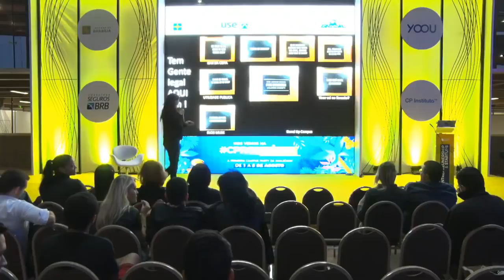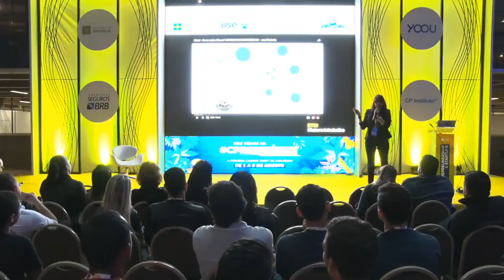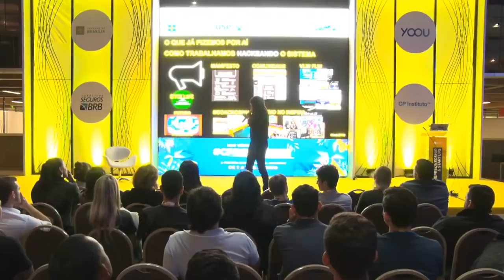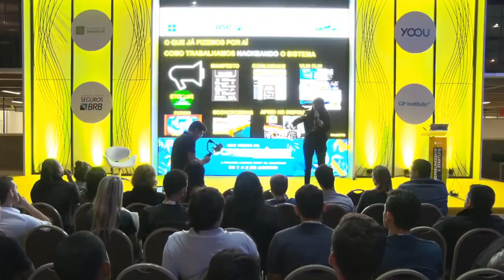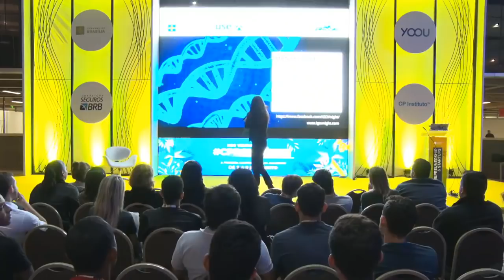CPBSB2 - Intraempreendedorismo - Transformando empresas de dentro para fora!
CPBSB2 - Entrepreneurship & Startup - 28/06/2018 das 18h00 às 18h45 - Intraempreendedorismo - Transformando empresas de dentro para fora!

"Na palestra sobre vou abordar a importância do intraempreendedorismo, da liderança, inovação e como podemos desenvolver a cultura de ""dono"" em grandes instituições para transformar as organizações de dentro para fora e muitos mais!  Sephora Lilian:
Apaixonada por inovação, tem o espírito maker e adora conectar pessoas. Desenvolveu skills em Gestão de Projetos, Liderança, Marketing, Tecnologia, Processos Criativos, Desing Thinking e Data Science. Compartilha essas habilidades em projetos de transformação e disseminação da cultura de inovação, como o On Fire (BB). Com formação em TI, Adm. de Empresas e Adm. Publica, mergulhou no mundo do Intraempreendedorismo, Inovação e Futurismo. Faz parte do ETO/BB, já trabalhou na Diretoria de Tecnologia e atualmente está na área de Analytics da Diretoria de Meios de Pagamentos do BB.  Conectada às escolas de inovação como Perestroika e Singularity, é uma das iniciadoras do movimento iGOVnights que incentiva a inovação no setor público e vai palestrar compartilhando experiências desse movimento.